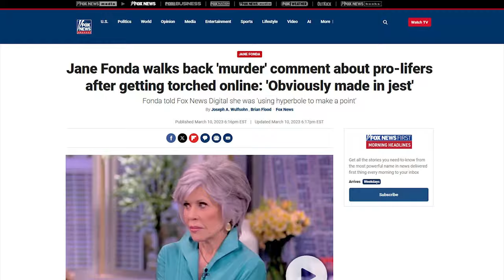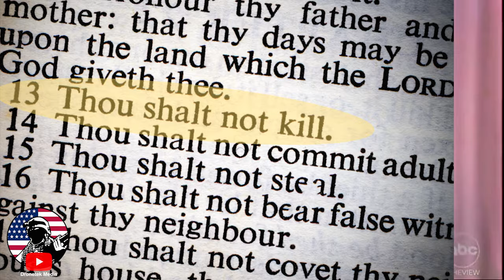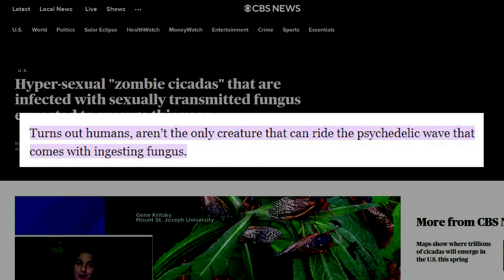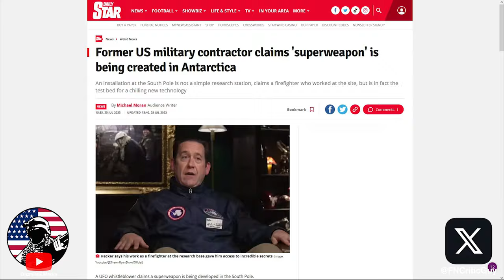The View's Whoopi Goldberg Goes Off The Rails During WILD Rant